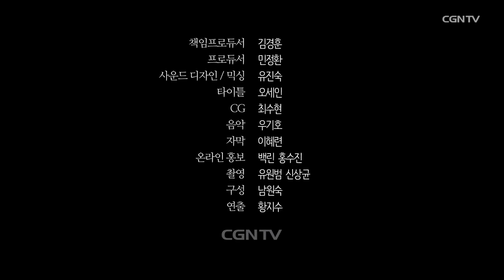이태원 최준섭 / 감동적임 / 복음 / Good News / 조셉붓소의 감동찬양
이태원 최준섭 / 감동적임 / 복음 / Good News